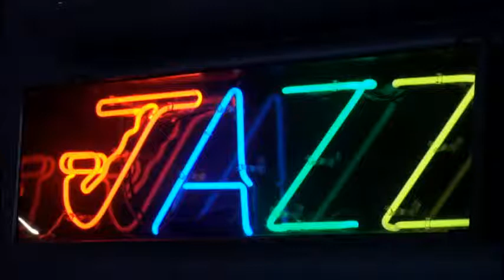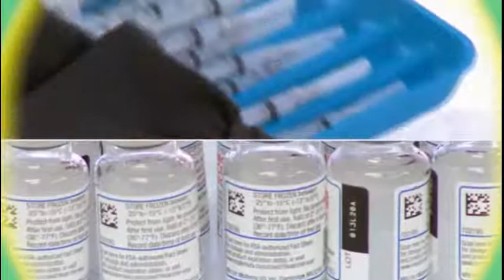2021-04-22 UM Frost Jazz Hour - Eric Stern Trio